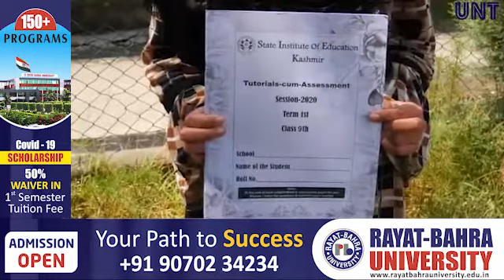CEO Bandipora distribute teaching cum learning assignments among the students at Bandipora .